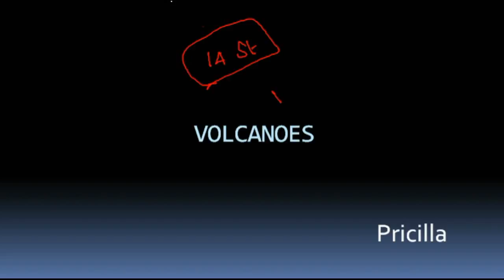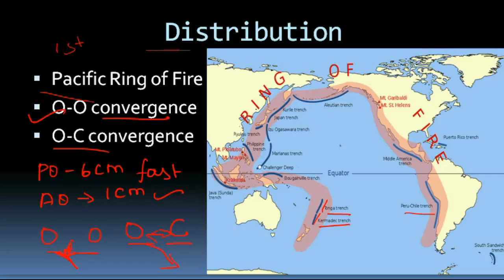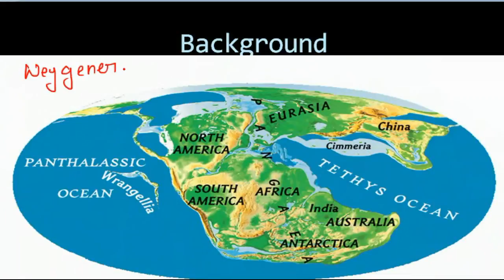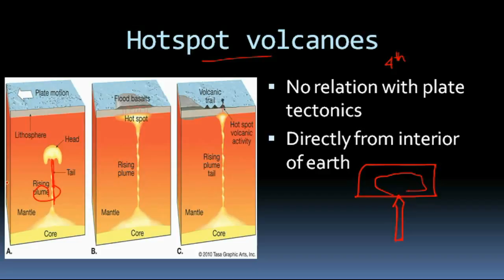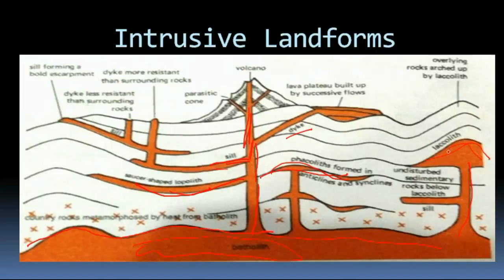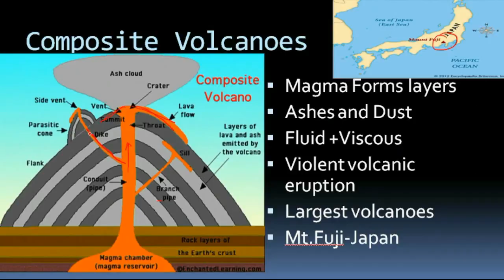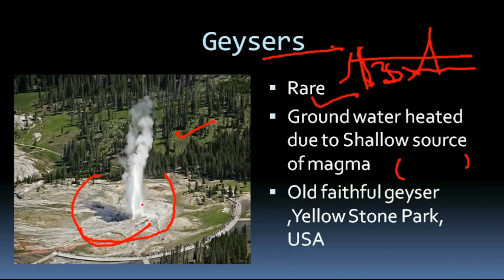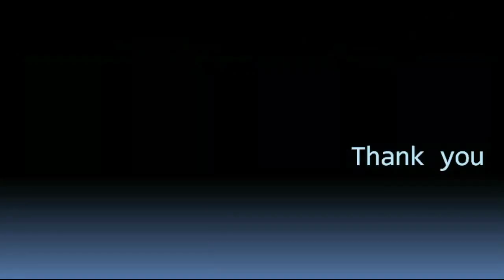Tamil - Geography Volcanoes இயற்கை பேரழிவு நிகழ்வு- எரிமலை TNPSC UPSC & other Tamilnadu exams